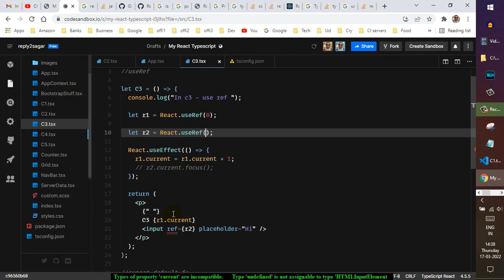Types of property current are incompatible | Type 'undefined' is not assignable to type HTMLInput